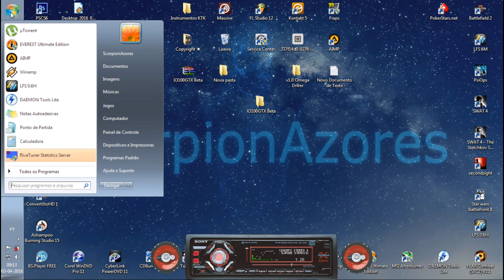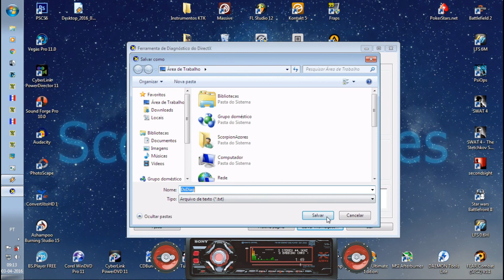X3100 GTX BETA 2016 Update Video) increase Vram 1024MB) 2016 Mega#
This is mod driver made by me its increase vram to 1024mb its show on dxdiag
this is increase about 10FPS in most games
but it still bugs on navigate youtube and facebook
so..this is beta and im not responsablide for damage in you computer
install this driver at your own risk

ASUS ONLY!